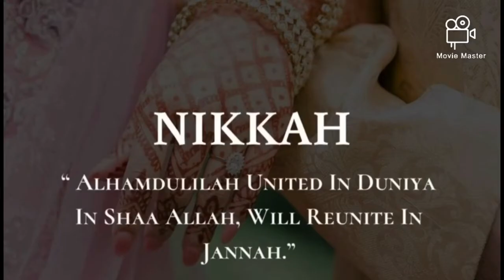Official Nikkah Album | Rahman & Rukhsar wedding !